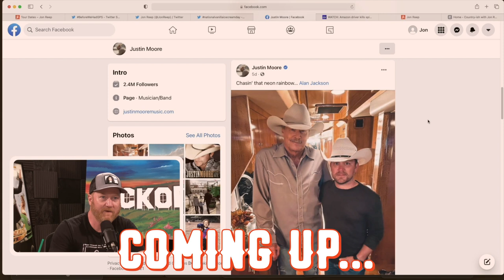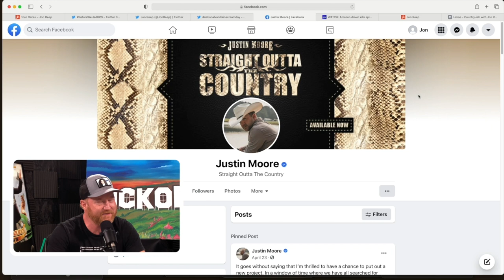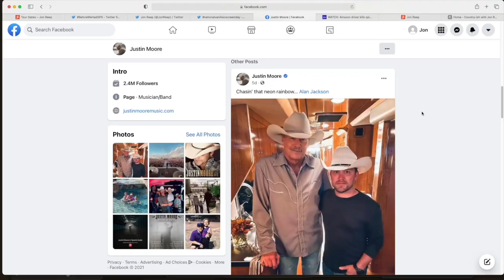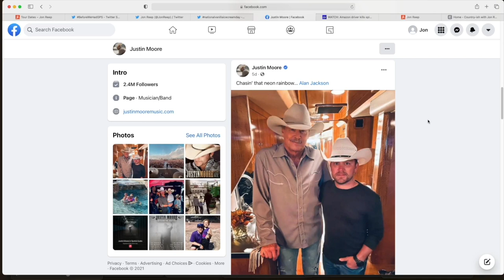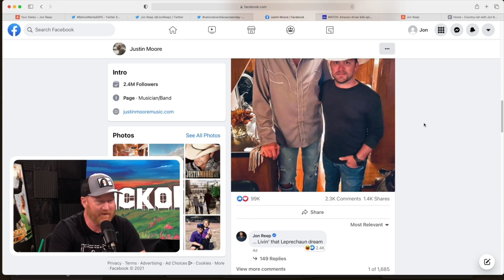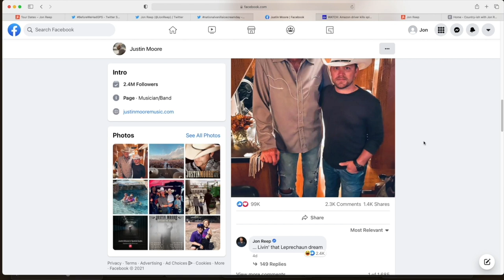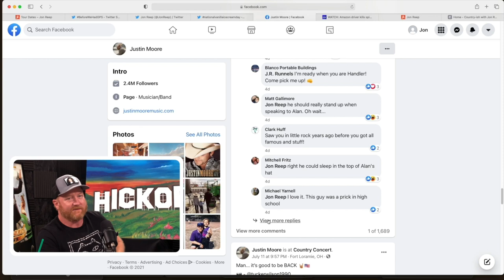Jon Reep TROLLS Justin Moore For Being SHORT?! | Country·ish with Jon Reep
Jon Reep is on Troll Patrol again and Justin Moore becomes the target over an unfortunate social media post.